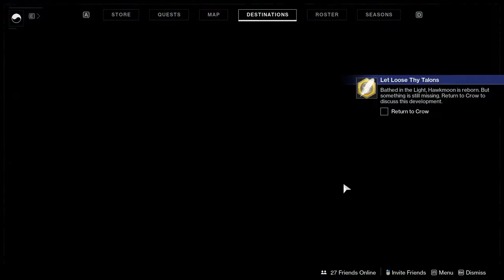Hawkmoon: Full Quest, Guide & Gameplay (Destiny 2 - Season of the Hunt)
Destiny 2 Beyond Light Season 12 (Season of the Hunt) Hawkmoon (Exotic Hand Cannon) Full Quest. Hawkmoon Gameplay, Complete Guide, and Walkthrough. Hawkmoon Quest all Dialogues. Feather Locations. Cry From Beyond Mission. Let Loose Thy Talons Mission. Easy Champion Kills/Location (Moon). Hawkmoon Reforged Mission.

00:00 - Talk to Spider
00:28 - Search outside Spider's Lair
00:56 - 1st Feather
01:32 - 2nd Feather
01:52 - 3rd Feather
02:13 - 4th Feather
02:32 - 5th Feather
06:01 - Cry From Beyond Mission
12:02 - Orbs Collected/Generated
16:01 - Let Loose Thy Talons Mission
24:35 - Easy Champion Kills
27:34 - The Crow and the Hawk Mission